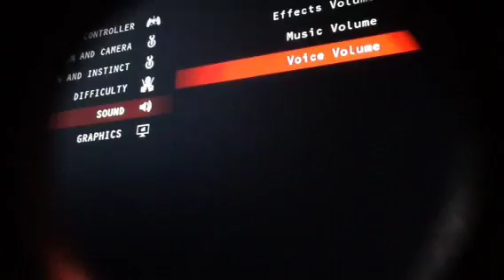HITMAN 5 Mission 1 part 1